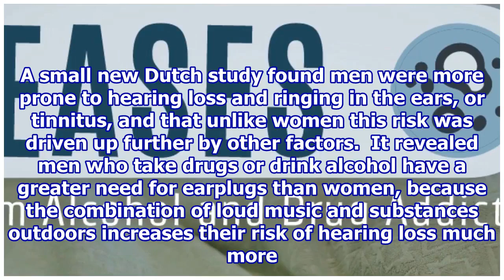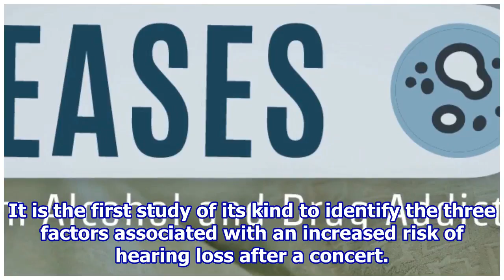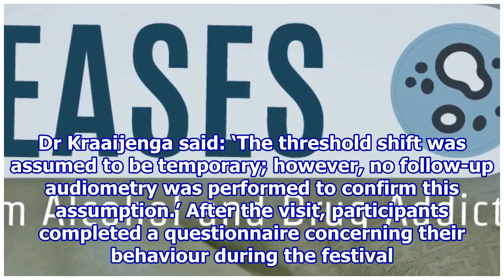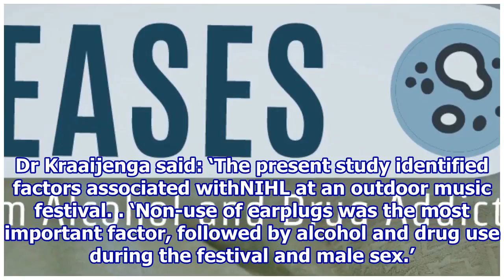Drugs and alcohol leave MEN with a higher risk of hearing loss at festivals (but not women).